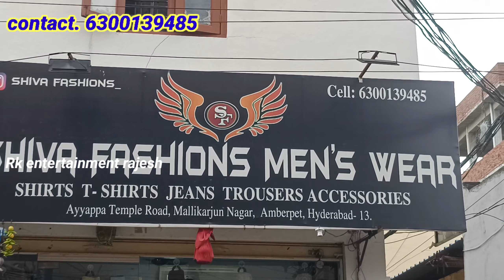సింగిల్ పీస్ అయినా ఎక్కడికైనా కొరియర్ చేస్తారు|| cheap and best shirts and jeans|| cloth low price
Hyderabad jeans wholesale market

Shop address
Shiva fashion menswear
Ayyappa Temple Road
Mallikarjuna Nagar
Amberpet